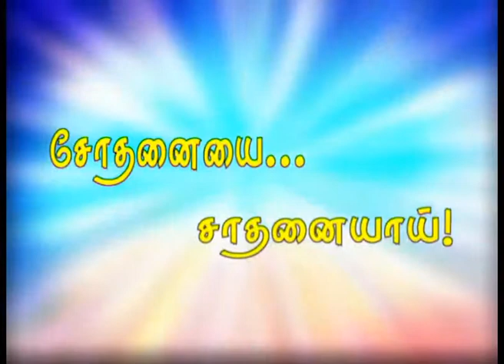Title Card | Sothanayai Sathanaiyaai | Fairy | Pr. Chellakumar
Sothanayai Sathanaiyaai (Sorrows to Victory) is a album that is all about the God Turns your sorrows to victory.

Music Director   : Fairy
Lyrics                   : Pr. Chellakumar
Singers                : Hema John, M K Paul,Chellakumar,etc.,
Video                   : Skylark Video